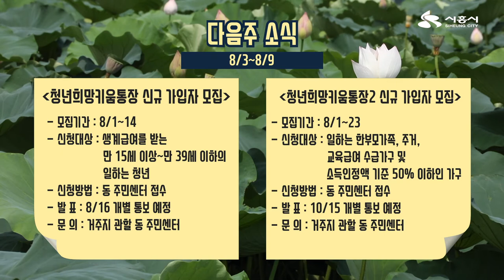[들여다보시흥]8월 첫째 주 소식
8월 첫째 주(07.27 ~ 08.02)소식

1. 제2회 월곶물총축제